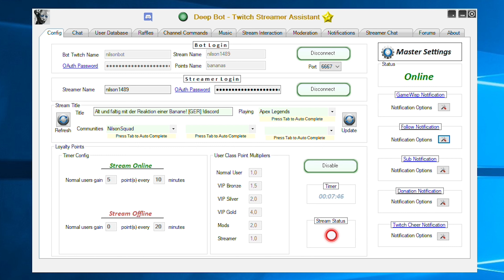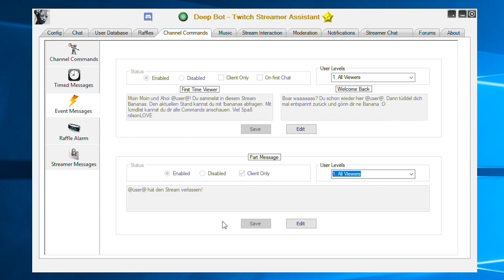Deepbot Tutorial | Event Messages (2019)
In diesem Tutorial zum Deepbot zeige ich euch, was Event Messages sind und wie man diese richtig einsetzt.

►EMPFEHLUNGEN◄

►MEINE PRODUKTE◄

►SOCIAL MEDIA◄